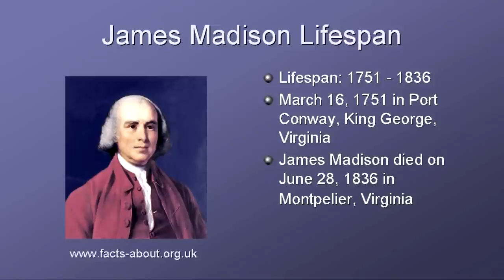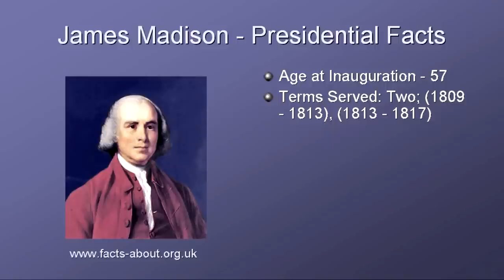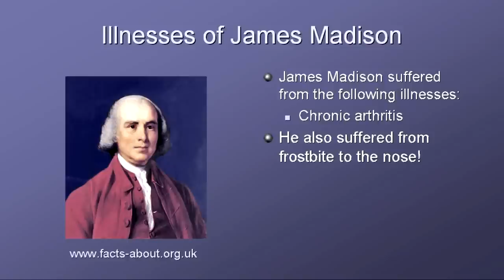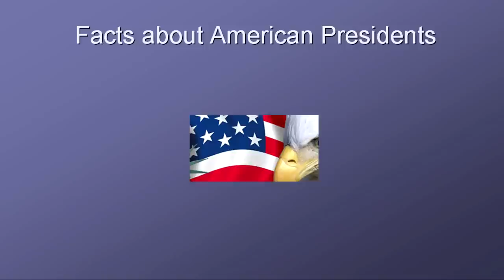President James Madison Biography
Watch this video about President James Madison providing interesting, fun facts and info about the life biography of James Madison, the first President of America. Gain a fast overview of his life! Short biography with key dates containing his bio, information & trivia about his career, family, illnesses, major achievements and accomplishments. Perfect study guide for students, children and kids who want to learn about this famous American President. When was he born? What was his background? Who did he marry? How many children did he have? What did he look like - his physical description? When was James Madison inaugurated as President? What were the major events, achievements and accomplishments of the James Madison presidency? When did he die and what was the cause of his death? Our biography and video on James Madison answer the initial question - Who is James Madison, or who was James Madison?